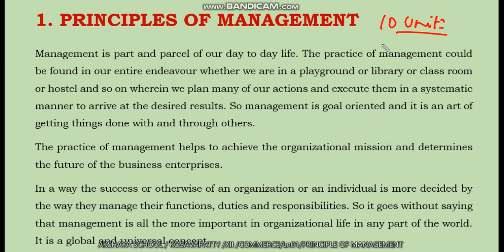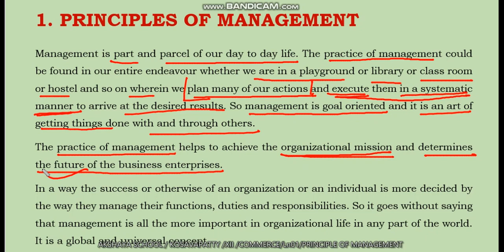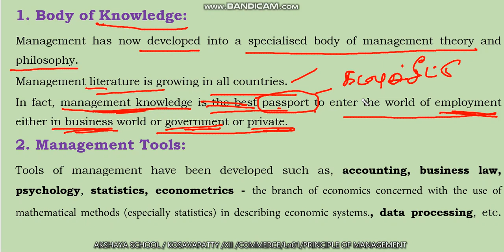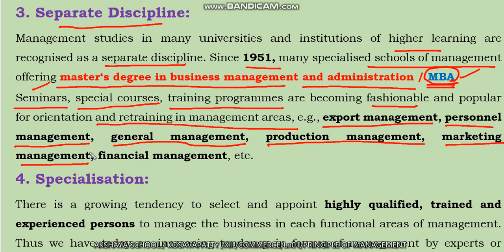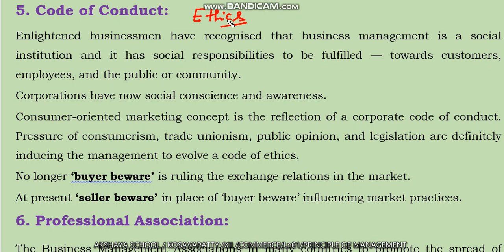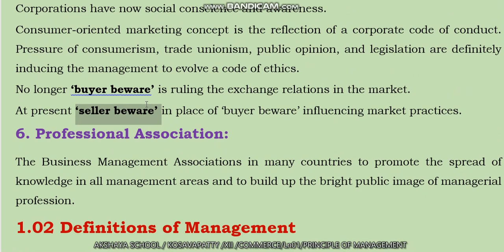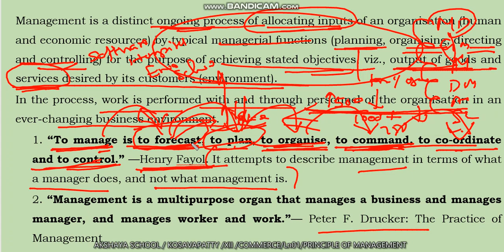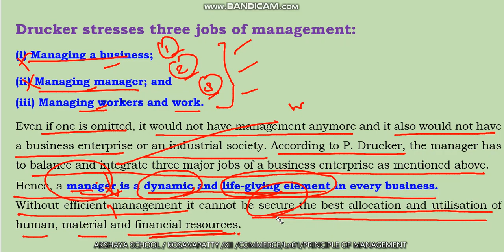XII ARTS COMMERCE L1 PRINCIPLES OF MANAGEMENT PART 01